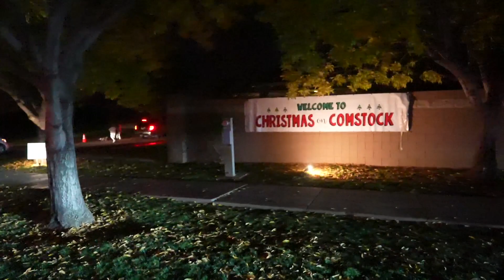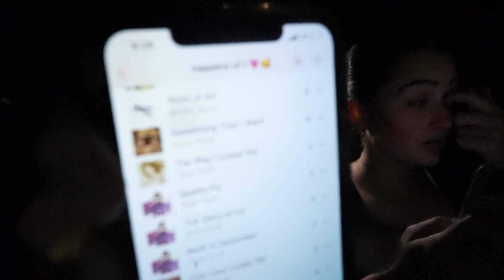Went To A Christmas Concert!! || Q&A|| Saw Christmas lights !!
We Went to our friends Christmas concert!! It was such a blast and they did such a good job. shout out to @thebreak.Az! Y'all should seriously listen to them.